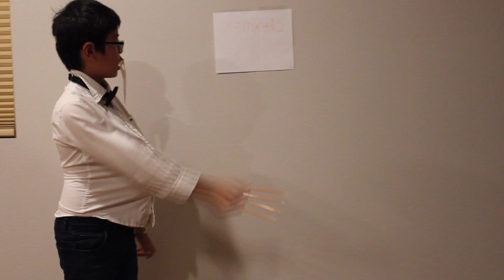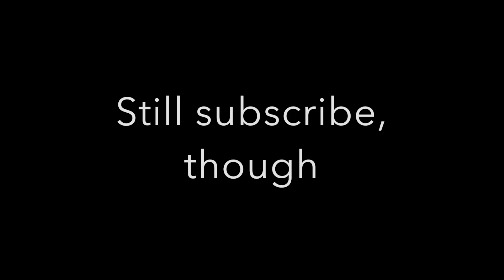Strict Teachers in a Nutshell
SO STRICT!